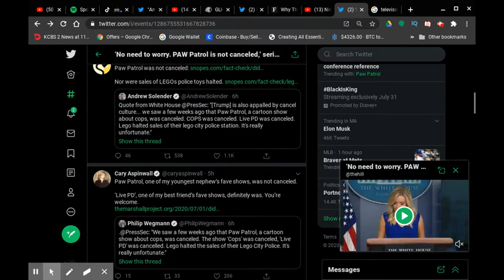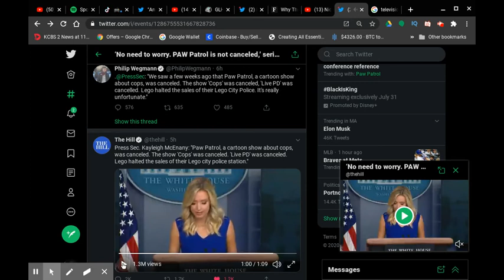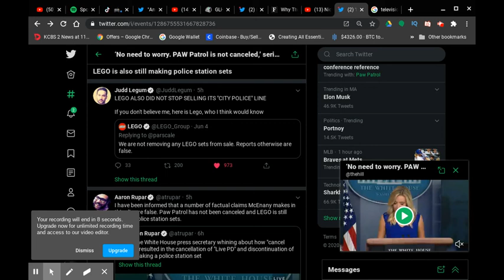Kayleigh McEnany LIED About PAW Patrol Being Cancelled & Lego Halting City Police Station| RTWRP #59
Kayleigh McEnany LIED About PAW Patrol Being Cancelled & Lego Halting City Police Station|

Press Secretary Kayleigh McEnany was right about COPS and LIVE PD being cancelled but she was wrong about PAW Patrol being cancelled and she was wrong about Lego halting their LEGO City Police Station. WHY?

Because the Press Secretary of the President Trump Adminstration hasn't done her research. She claimed that PAW Patrol was cancelled but was confirmed by the show that it wasn't cancelled. And she also claimed that Lego halted the making of the LEGO City Police Station which is also false. Lego did NOT halted the production making of the LEGO City Police Station.